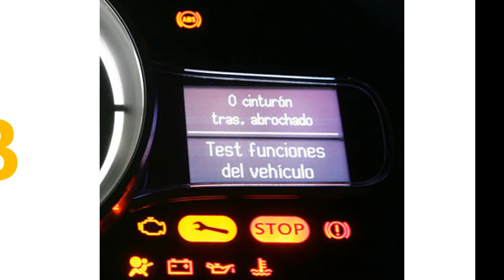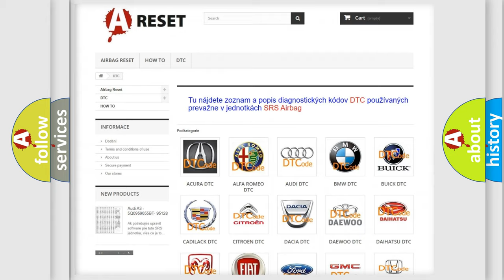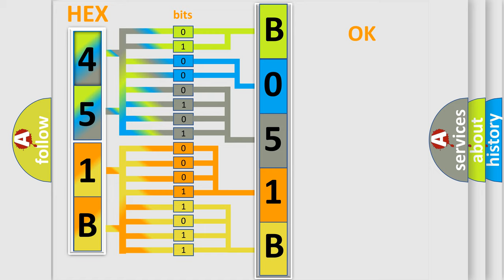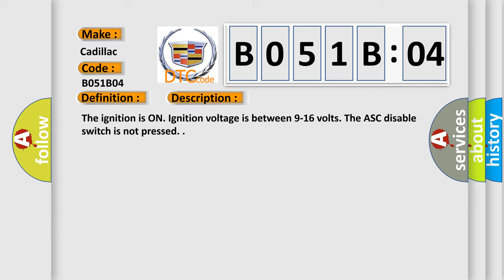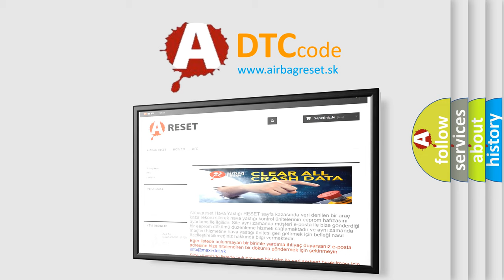DTC cadillac B051B-04 Short Explanation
Contents:
0:21 Basic DTC analysis according to OBD2 protocol standard.
1:48 Insight into programming
2:58 A diagnostically understandable description of the Diagnostic Trouble Code
3:05 Basic error definition

Make:
Cadillac
Code:
B051B 04
Definition:
Right Side Assist Step Motor Control Circuit Open Circuit
Description:
Cause:
B051A 04, B051B 04
A motor control circuit is open.